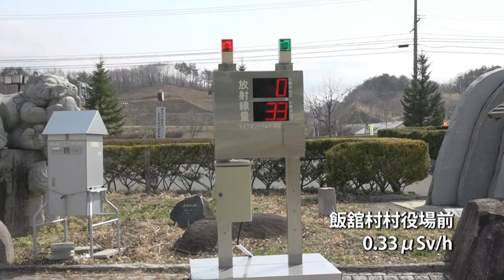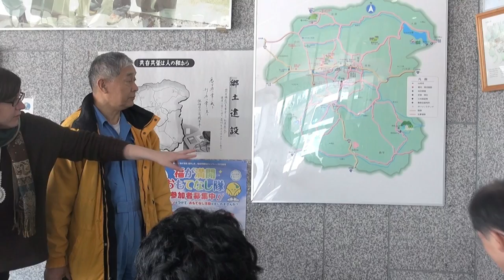Five Years after Fukushima Nuclear Disaster 02-2 Iitate Village Office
Five Years after the Nuclear Disaster
Pacific Peace Forum Fukushima Inspection Tour

Five years after the Fukushima nuclear disaster and 30 years after Chernobyl, the “Pacific Peace Forum” was held onboard Peace Boat's 90th Global Voyage, with exchange between representatives from communities affected by nuclear testing in the Pacific and by the Fukushima nuclear disaster.
Pacific Peace Forum participant arrived Yokohama on March 30, and went on a inspection tour to Fukushima.

Naraha - Tomioka - Okuma - Futaba - Namie - Minamisoma
01-1 Going to Fukushima [01:43]
01-2 Naraha Town [14:38]
01-3 Tomioka Town [20:08]
01-4 Okuma Town [07:51]
01-5 Futaba Town [04:59]
01-6 Namie Town 1 [26:33]
01-7 Namie Town 2 Ranch of Hope [36:14]
01-8 Minamisoma City [42:51]

Iitate Village
02-1 Minamisoma to Iitate - SATO Kenta [32:28]
02-2 Iitate Village Office [08:24]
02-3 Gate to Nagadoro Restricted Area [24:03]
02-4 Temporary Incinerator at Warabidaira [08:40]
02-5 Iitate Farm - ITO Nobuyoshi [42:40]
02-6 Iitate Natural Stone to Tahiti [05:48]

Report of the tour : Pacific Peace Forum participants visit Fukushima and dialogue with local community activists